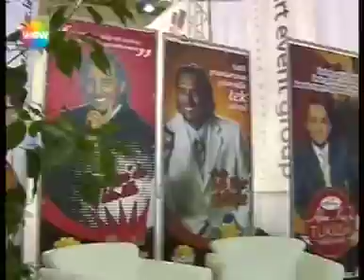Nostalji - EMITT Turizmde FUARLAR Lokomotif görevi yaparlar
Nostalji - EMITT
Turizmde FUARLAR Lokomotif görevi yaparlar,
1.Vagonda Aşkın KOÇ ve ekibi sizler için yerini almışdı.